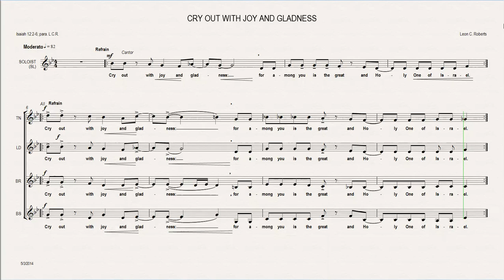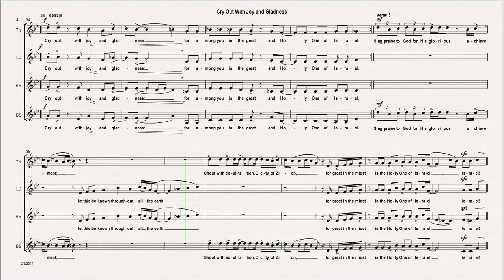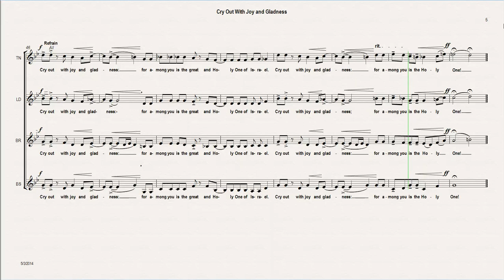BALANCED VOCAL TRACKS Cry Out With Joy and Gladness